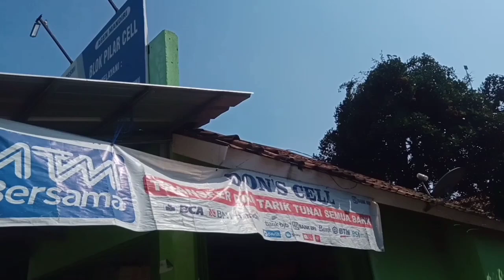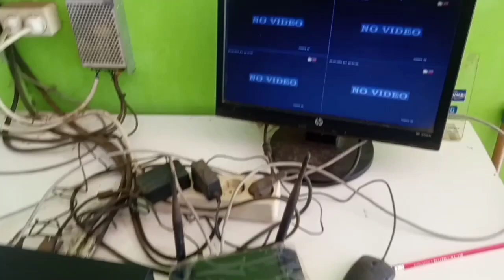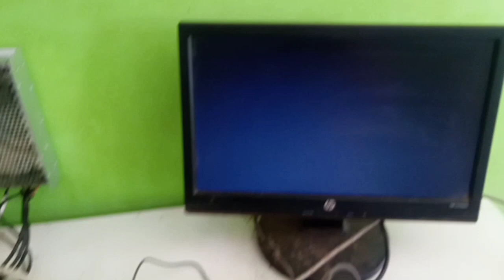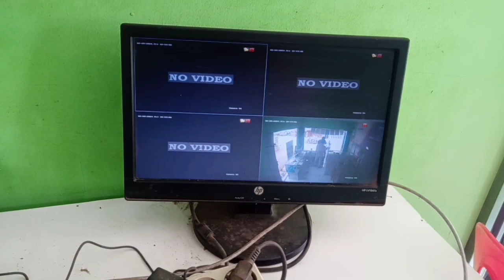Perbaikan cctv HILOOK tidak muncul gambar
Di video kali ini saya akan membagikan salah satu tips bagaimana caranya kalau cctv tidak muncul gambar atau tidak muncul hasil videonya.Disini kasusnya terjadi pada CCTV dengan merk nya HILOOK.Lalu bagaimanakah cara mengatasinya???
Tonton juga video seputar cctv lainnya yang ada di link di bawah ini.!